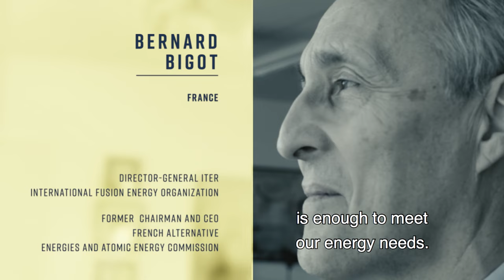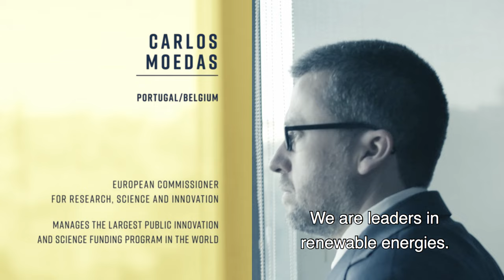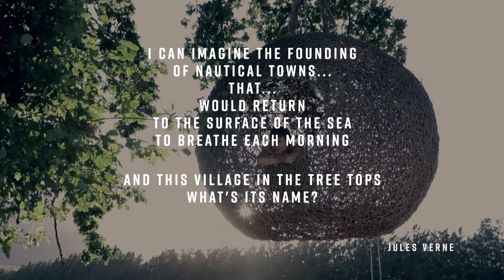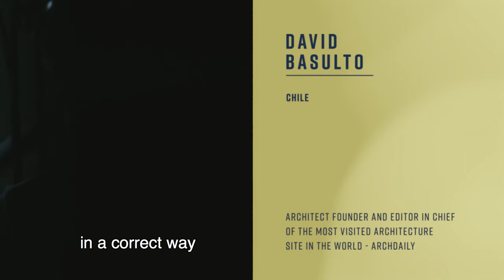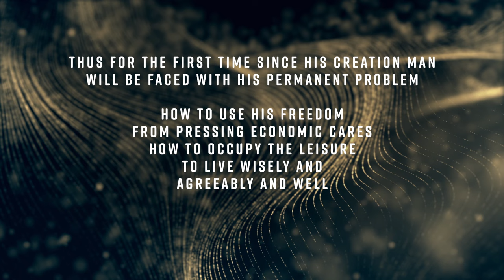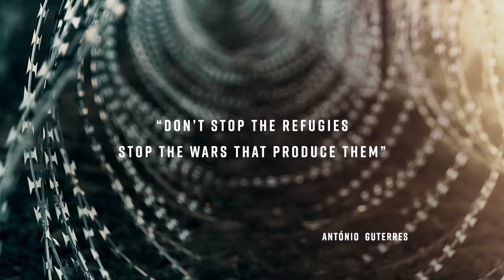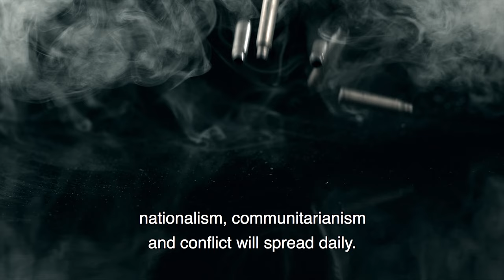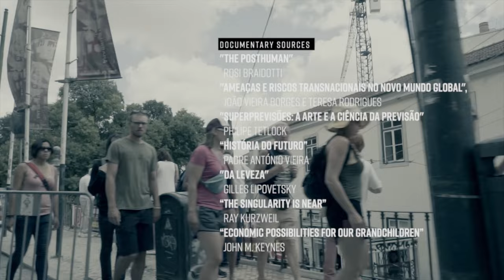Can Earth Survive With 10 Billion People? | 2077: 10 Seconds To The Future | Documentary Central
With the world population estimated to reach ten billion by 2077 humanity will both have incredible technological possibilities as well as the pressure of demographic growth and the threats of resource scarcity, pollution and climate changes.

Imagining the planet Earth in the future, from scenarios where humanity becomes a multi-planet species with a lifespan of 110 years or if computers replace human life.